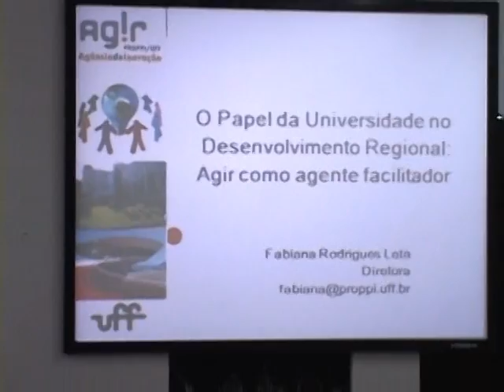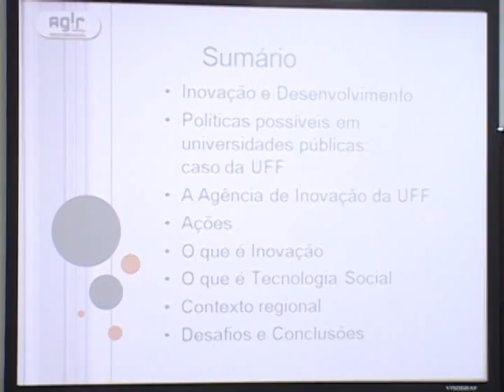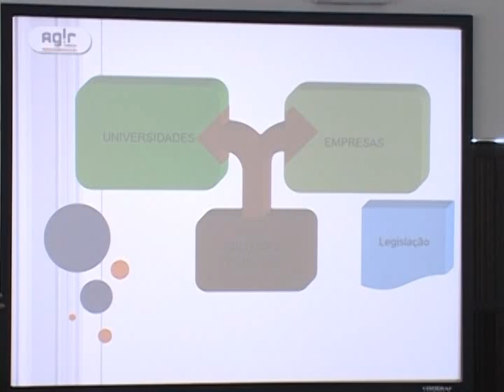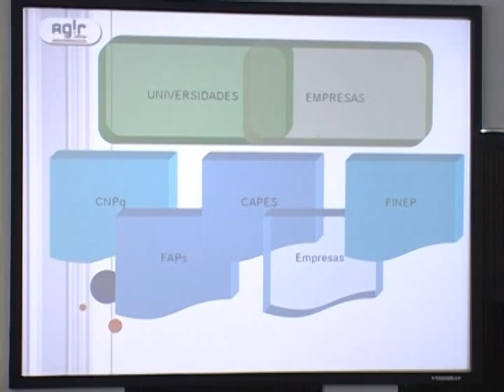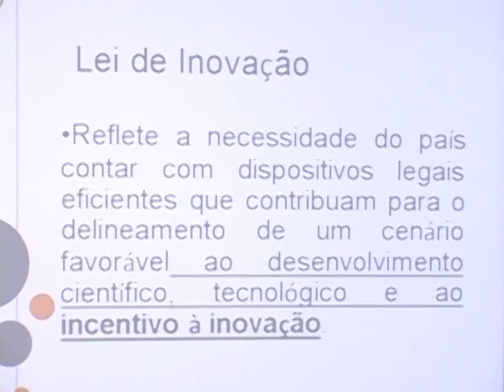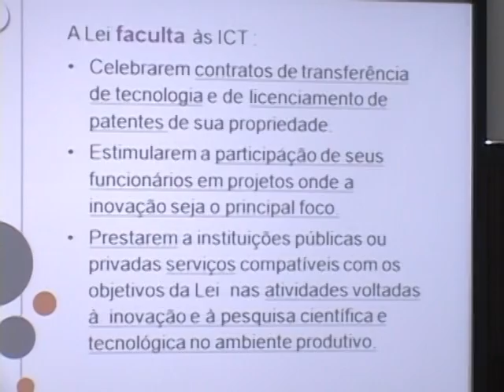Seminário Universidade, Inovação e Desenvolvimento Regional - Volta Redonda - 09/05/2011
II Ciclo de Seminários sobre Inovação -  Seminário "Universidade, Inovação e Desenvolvimento Regional". Parte 01/04: "O papel da universidade no desenvolvimento regional: Agir como agente facilitador" - Volta Redonda (RJ).
Participantes: Fabiana Rodrigues Leta (Diretora da Agência de Inovação/UFF), Marcelo Gonçalves do Amaral (Escola de Ciências Humanas e Sociais - ECHS/UFF), José Agusto Huguenin (Instituto de Ciências Exatas - ICEX/UFF), Renato Dietrich de Azevedo (Escola de Engenharia Industrial e Metalúrgica de Volta Redonda), Wainer da Silva Silveira (Pólo Universitário de Volta Redonda) Volta Redonda (RJ). 09/05/2011.